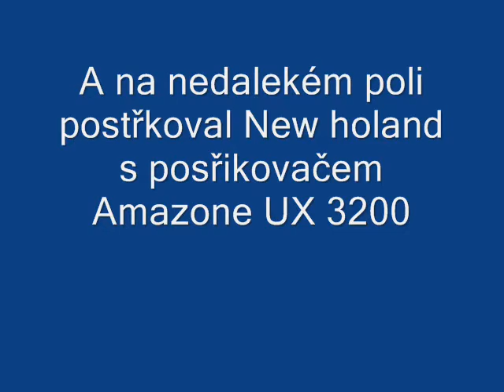John deere 8345R